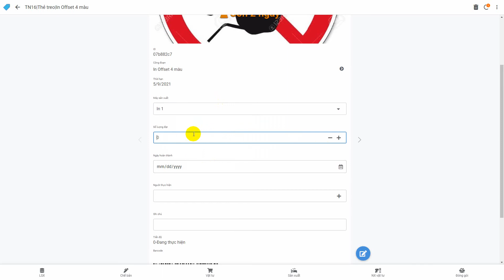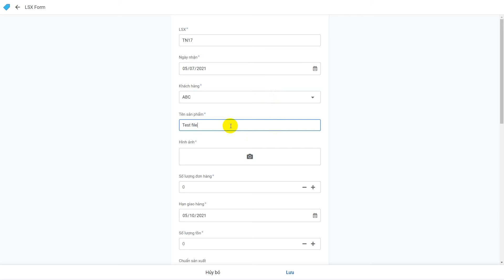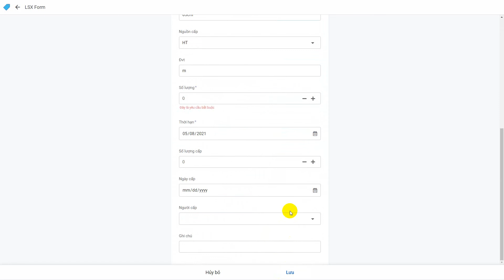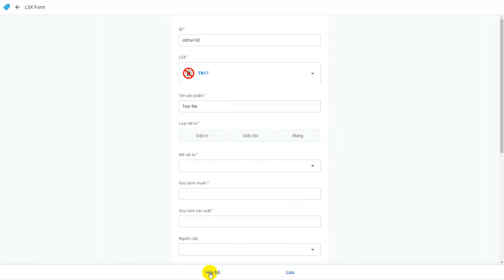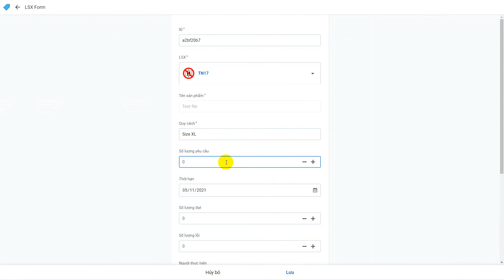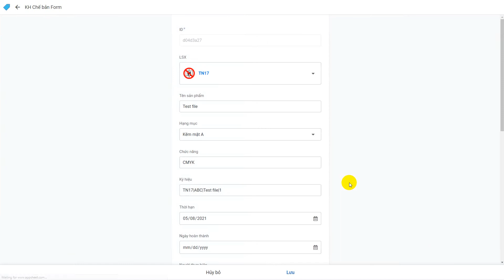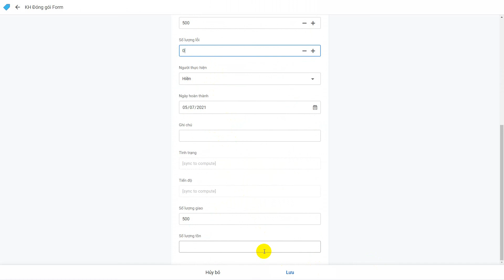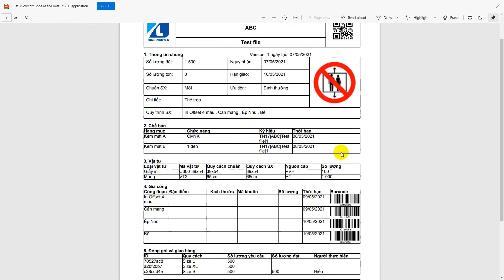Phần mềm quản lý sản xuất bao bì giấy offset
Quản lý quá trình sản xuất gồm các quá trình: tạo đơn hàng, tạo lệnh sản xuất, tự động sắp xếp kế hoạch, kiểm soát tiến độ, báo cáo kết quả thực hiện, phân tích dữ liêuk, kiểm soát nhận xuất tồn vật tư, thành phẩm.